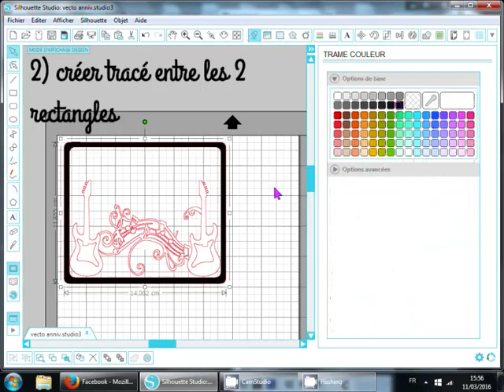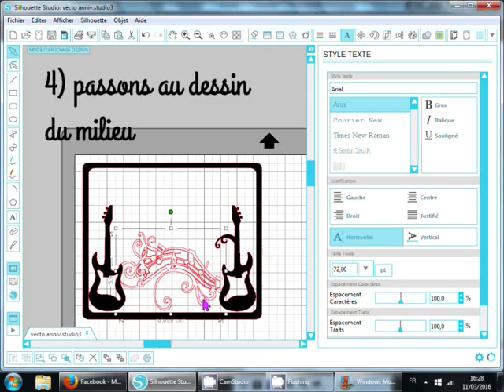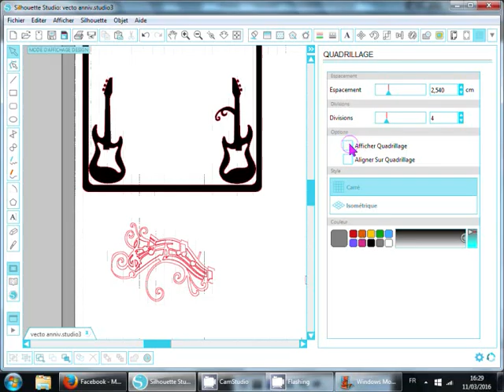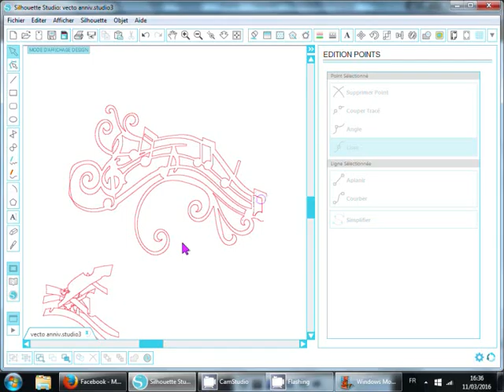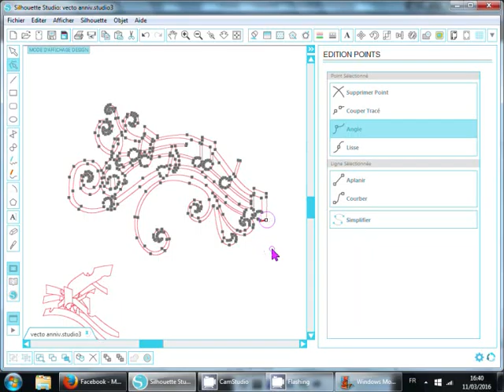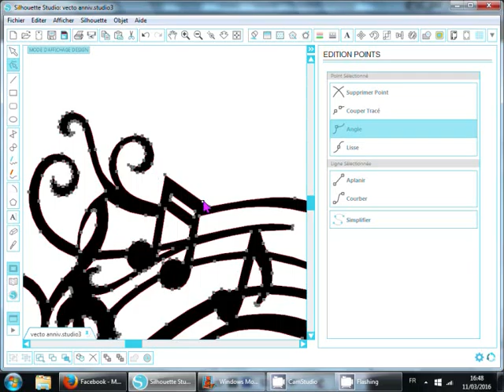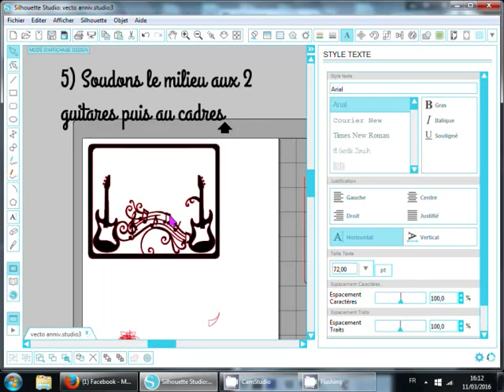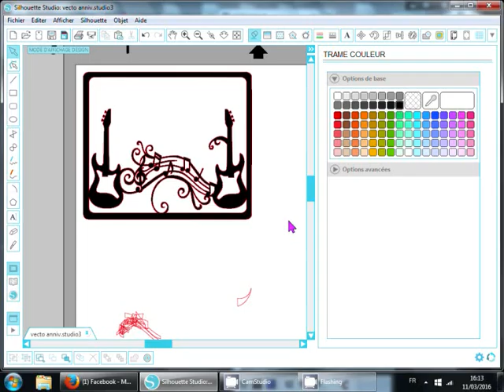grouper / souder guitare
Tuto personnalisé